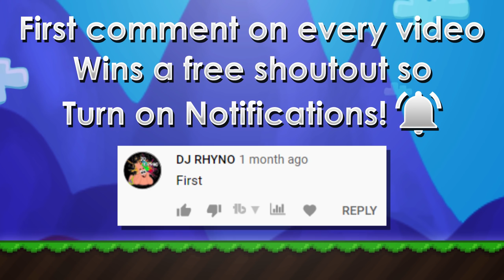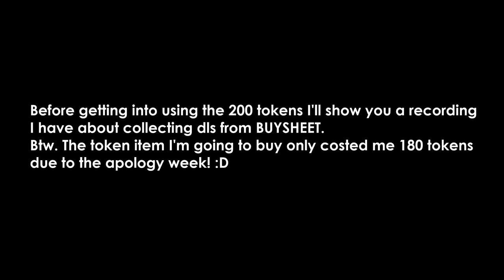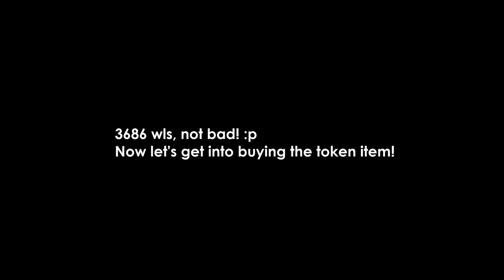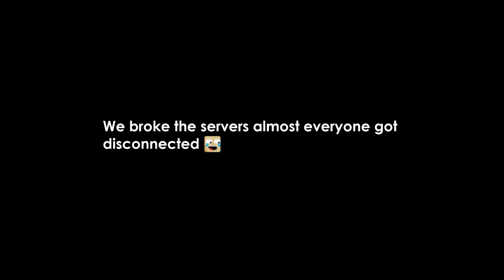USING 200 TOKENS & COLLECTING DLS! | Davinci Wings to 10 Blue Gem Locks #17 | Growtopia